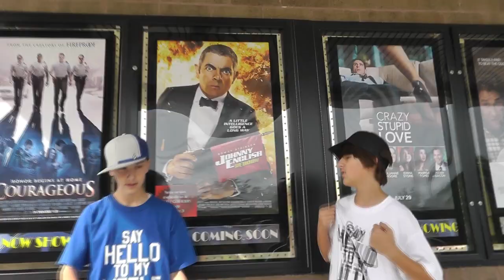Mega64 Scarface Skit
We love mega64 so we made this Scarface tribute for them. Everyone where we live are boring so they just stare at us and sometimes laugh when we film